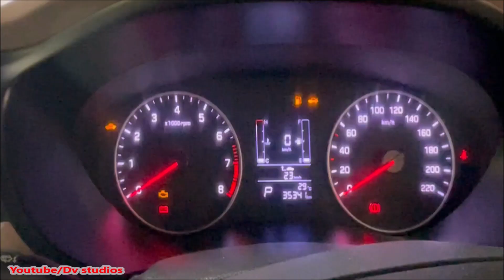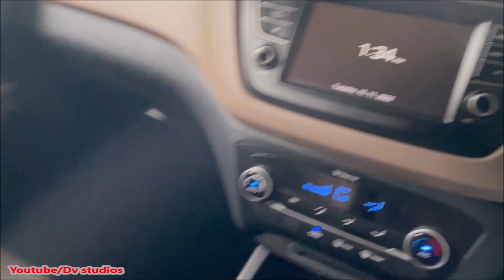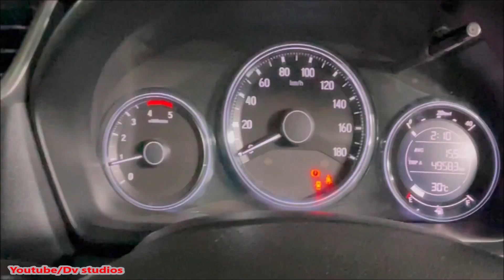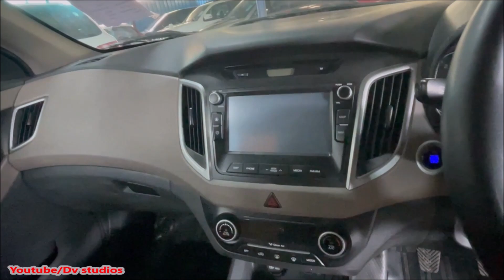USED CARS FOR SALE IN MADURAI | SecondHand Cars sale in Tamilnadu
Baba cars,
Near saravana store,
Bypass Road,
Madurai.